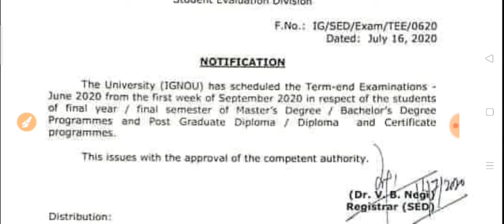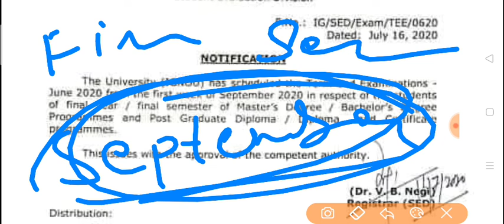Ignou exam notice || ignou वालों का अब एग्जाम होगा